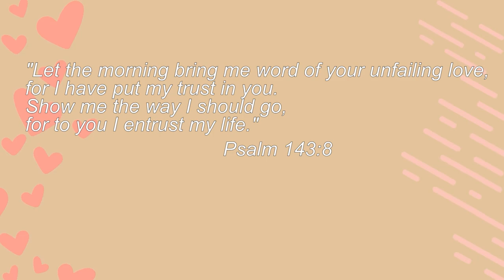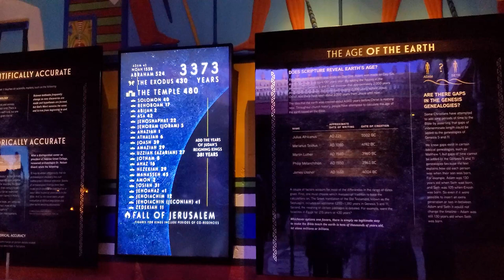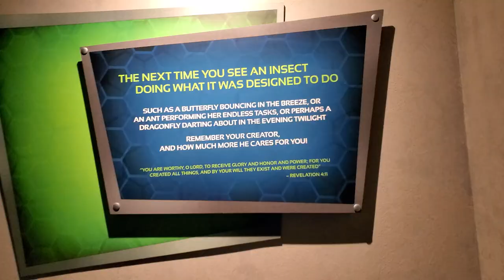my struggle with motherhood + Our Trip to The CREATION MUSEUM in Kentucky // Glimpses of Grace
Sharing my journey in motherhood so far as I sit here and reflect back on all that the Lord has done in my life with my children. I pray that my struggles in motherhood will edify and build you up as you look to what the Lord has in store for you...whether that is in motherhood, singleness or something else at the moment. Trust that the Lord has your best in mind! Hope you enjoy this short but sweet Creation Museum vlog as well! :)

CHECK OUT SOME OF MY OTHER VIDEOS HERE:

▶️VLOGS! A glimpse into my life!
▶️FAITH CHATS!

I N S T A G R A M @kang_glimpsesofgrace